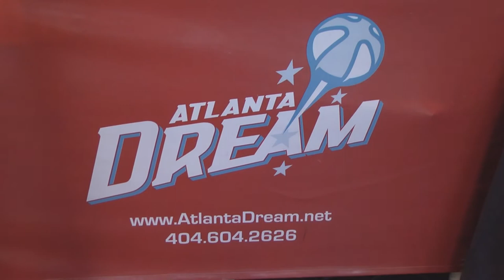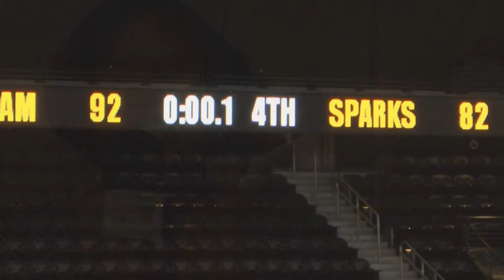That's What SHE Said Sports - ATL Dream vs LA Sparks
The Atlanta Dream did it all against the Sparks - great shooting, rebounding and plenty of defense. To say they were aggressive and wanted this win would be an understatement! They beat the Sparks 92-82 - Alex Bentley got her first "double double" with 10 points and 11 assists. While the beast of the game had to be Jasmine Thomas with 19 points and 8 rebounds.  Erika de Souza scored 27 points, Le'Coe Willingham and Angel McCoughtry both scored 16 apiece. Way to go DREAM!